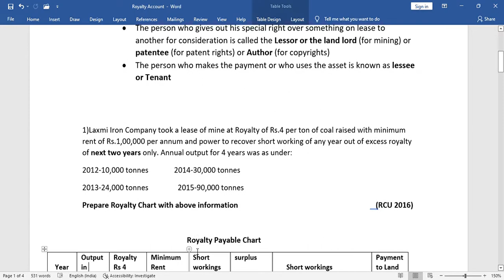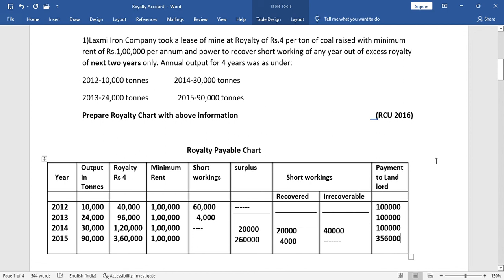Royalty Accounts in kannada , Financial Accounting, b.com, RCUB syllabus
Financial account - Royalty Account- Royalty chart